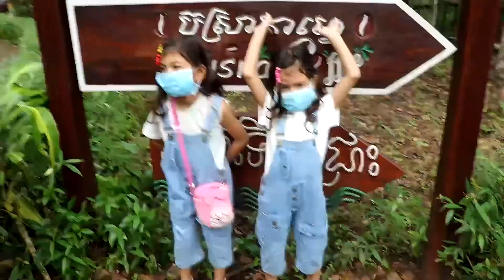Trip to Modolkiri, Cambodia.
We went to Modolkiri on Water Festival for 3 days and the film took place on the 19th at Bosra waterfall and at the green sea scenery.